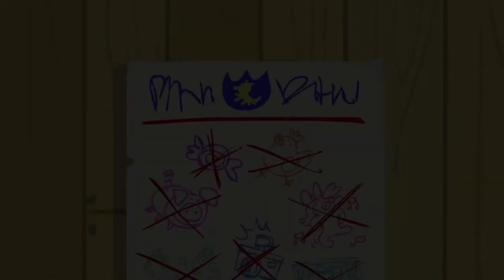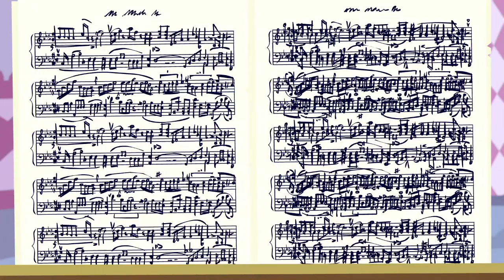S6 | Odc.4 | Naznaczkowane | My Little Pony: Przyjaźń to magia [HD]